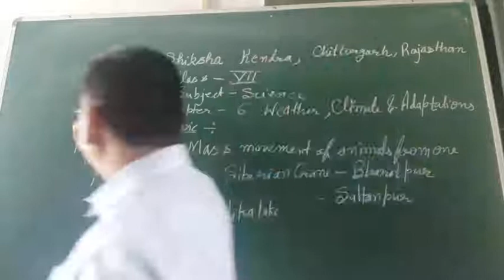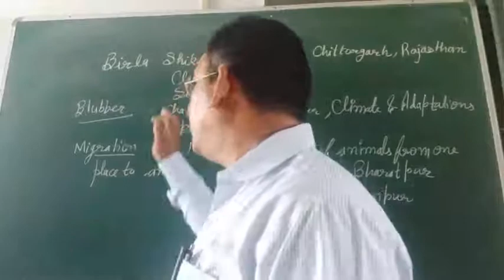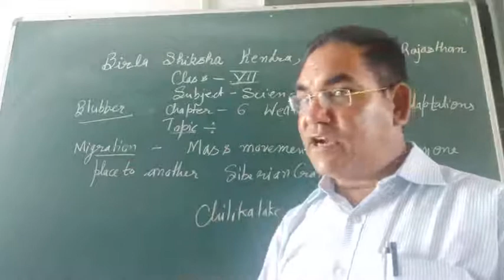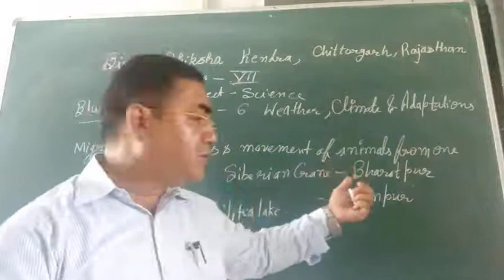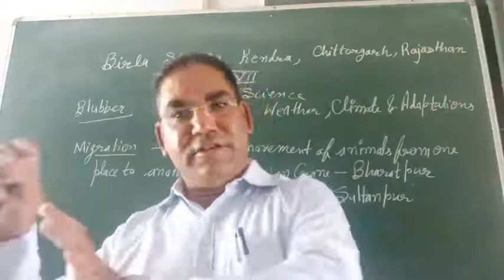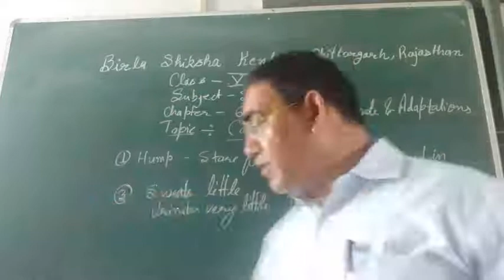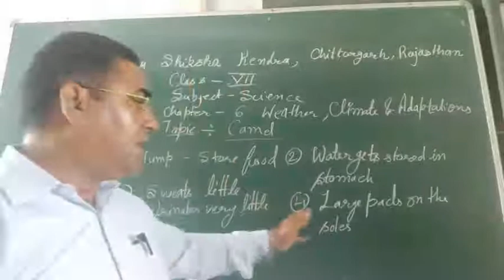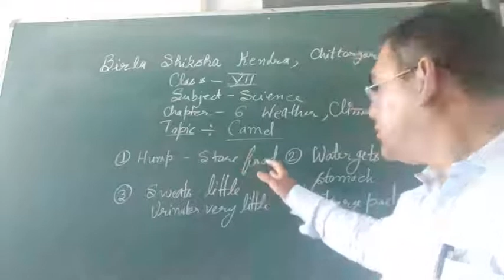Adaptations in polar birds and camel